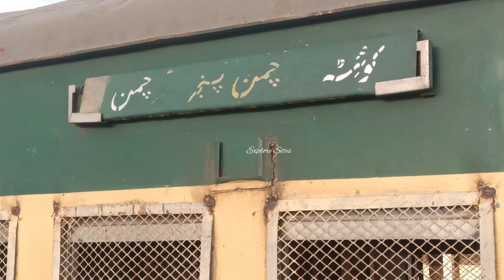A train where women cannot travel with their man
In this vlog a travel towards Chamma
in this part we travel from Quetta to Boston Railway Station
and i introduce a train where the woman cannot travel with their man in same boogie
and the market of kachlak which is located on railway track